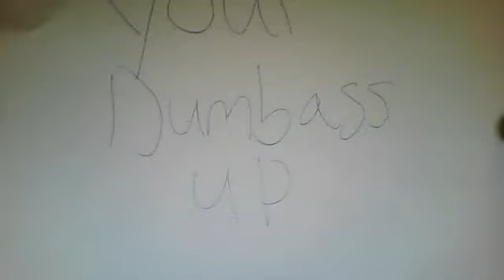Shut your dumbass up feat Bishop Eddie Long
Shut your dumbass up